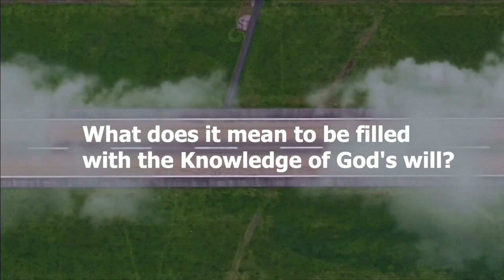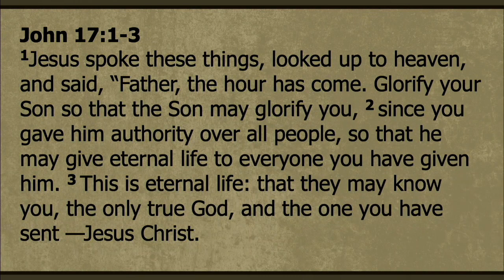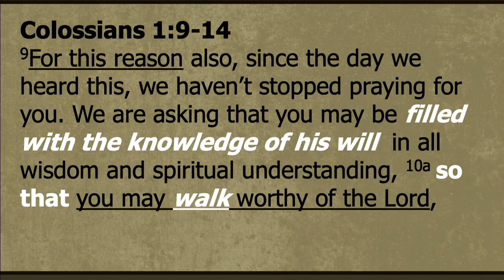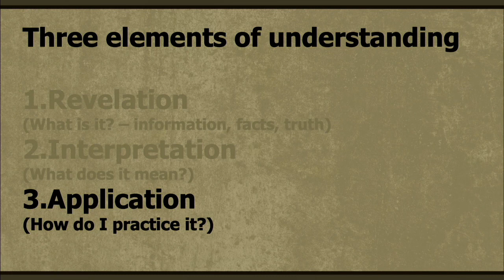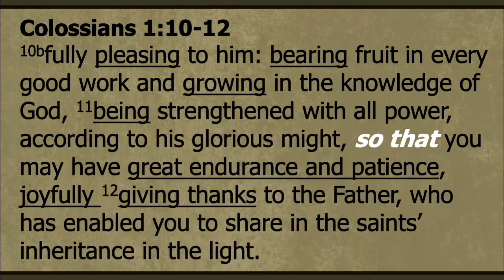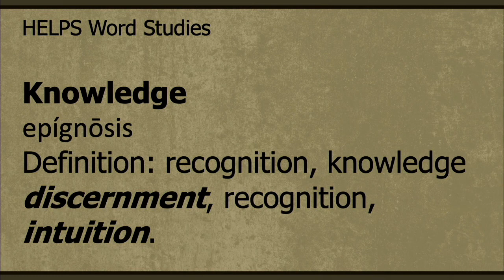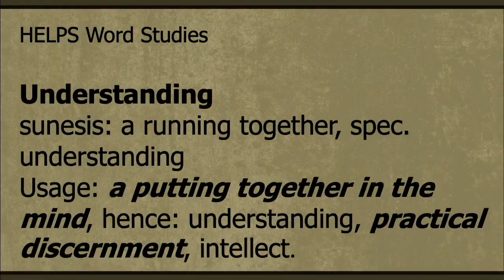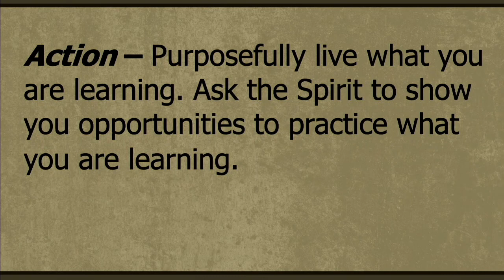3 - Colossians 1:9-14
Colossians 1:9-14  Artie Farve
Christ Community Church Ardmore